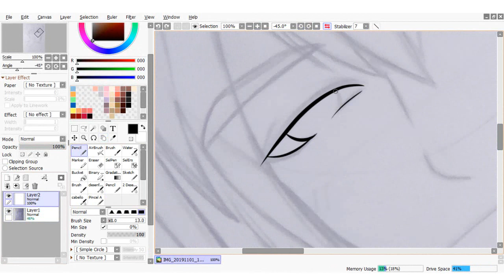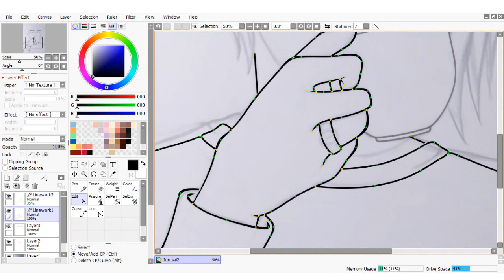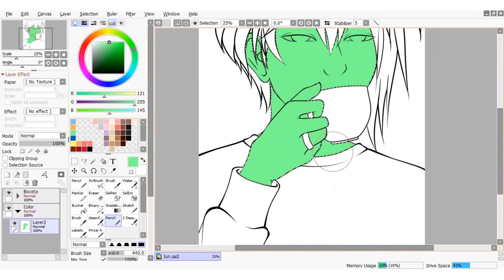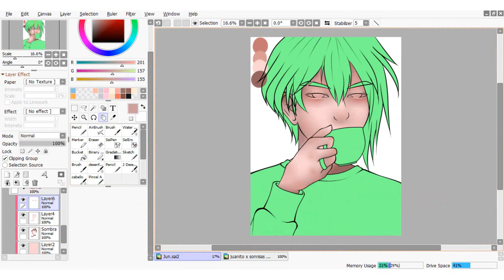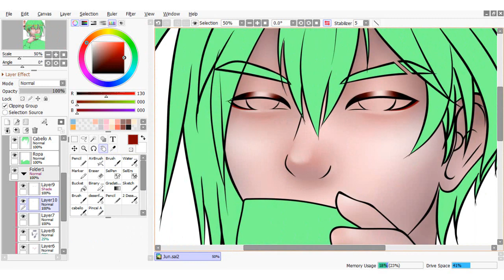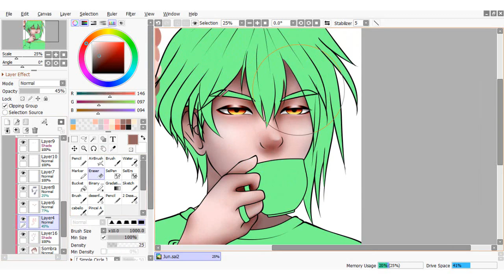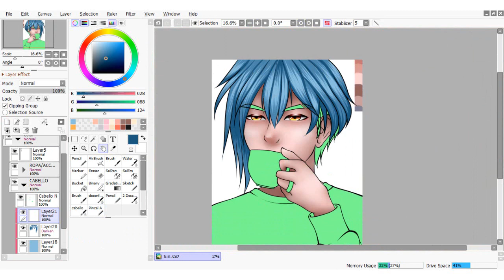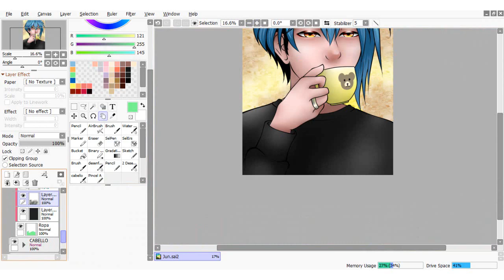Juanito [SpeedPaint]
*MÚSICA*

0:00:00 • Fredji - Happy Life

0:03:46 • FortyThr33 - Bay Breeze

0:07:49 • MBB - Take It Easy

0:10:10 • Joakim Karud - Rock Angel
0:13:58 • Joakim Karud - Dreams
0:17:06 • Joakim Karud - Waves